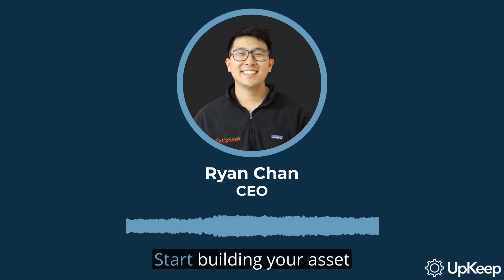Understanding Asset Hierarchy in Maintenance Software | Enterprise Asset Management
Join Ryan Chan, CEO and Founder of UpKeep, as he explores the crucial concept of Asset Hierarchy in maintenance software. Discover how a well-structured asset hierarchy can drastically improve your maintenance efficiency, reduce costs, and help prevent equipment failure.

Main Topics Covered:
- What is Asset Hierarchy in maintenance software
- Importance and benefits of Asset Hierarchy
- Integrating Asset Hierarchy with your CMMS
- Steps in building an effective Asset Hierarchy
- How to maintain and update the Asset Hierarchy

For more resources and guidance on optimizing your maintenance and operations, be sure to visit our